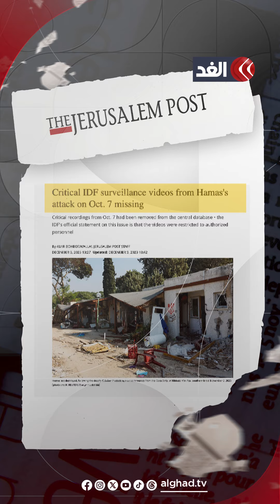اختفاء تسجيلات مهمة وثّقت هجوم 7 أكتوبر من سجلات الجيش